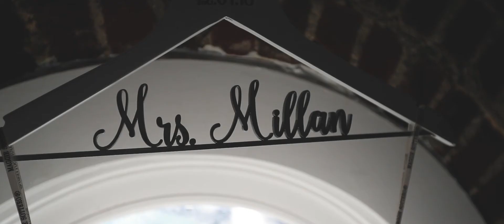How To Film The Luxury Look Wedding Style & Attract HIGHER PAYING BRIDES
Learn how to attract HIGHER PAYING BRIDES